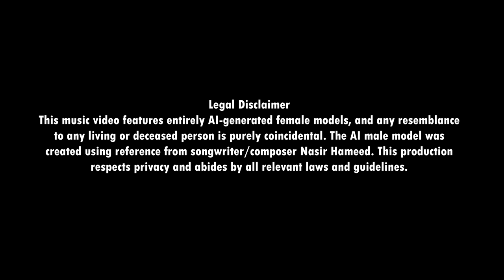Awara sa (Official Video) Nasir Hameed FT. Zaain & Anilka Gill | Mi Música Records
Experience the ethereal beauty of Nasir Hameed's "Awara Sa," a South Asian pop gem that weaves a spellbinding melody around your heart. The dreamy notes in this enchanting song transport you to a world of tranquility and wonder. With vocals that resonate with emotion and lyrics that speak to the soul, Awara Sa delves into the profound theme of choosing love based on compatibility and chemistry rather than mere appearances. This captivating music illustration celebrates the essence of true love through music.

Composer: Nasir Hameed
Vocalist: Zaain, Anilka Gill
Producer/Mix/Master: Alex Shahbaz
Lyricist: Sabir Zafar
Video Director/Post: Alee Sarang
AI Generations: Nasir Hameed
Guitars: Asher Kaled
Accordion: Azhar Hussain
Label: Mi Música Records